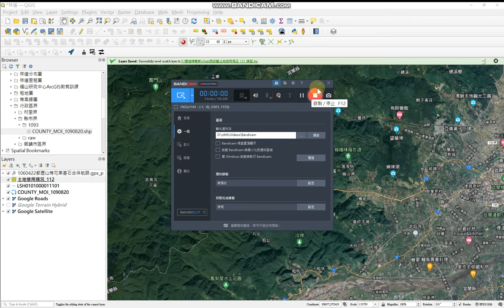QGIS_更改圖徵樣式、顯示標註文字